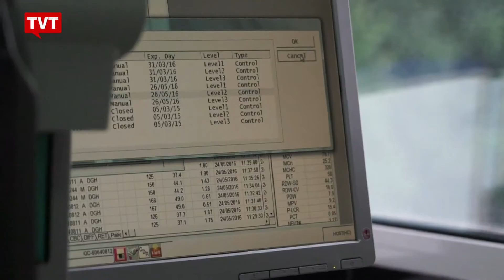Agência Mundial Antidoping recomenda banimento de todos atletas russos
Relatório aponta que governo russo criou esquema para fraudar exames na Olimpíada de Inverno de Sochi. Agência recomenda banimento de todos russos em competições internacionais.